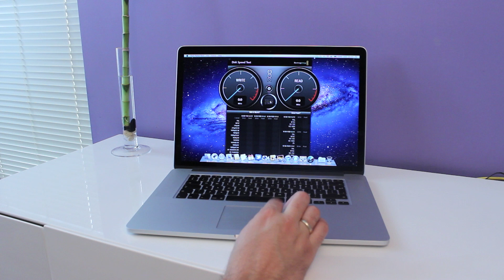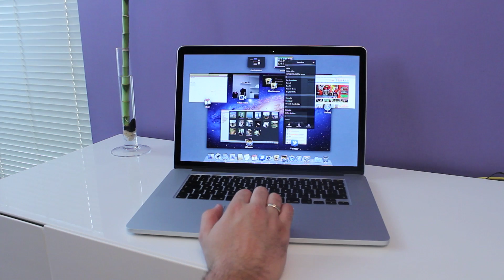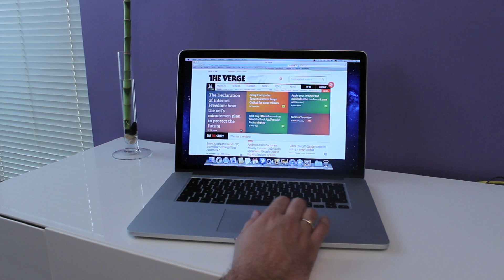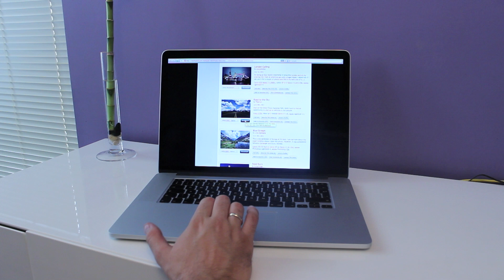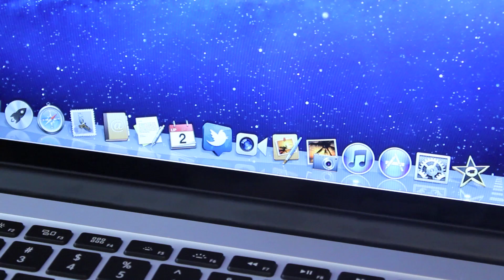MacBook Pro Retina 2012 - Pierwsze wrażenia!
Tylko moje "ochy i achy" o nowym MacBooku z ekranem Retina. Zapraszam również na Twitter